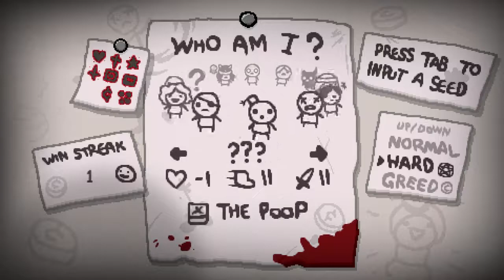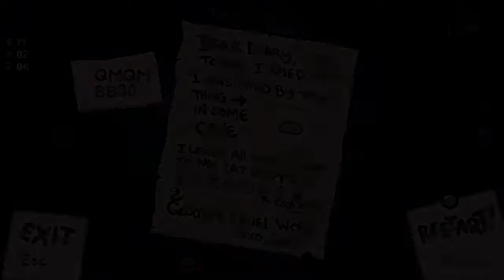The Binding of isaac Finale! #42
today we play Isaac for the last time. woohoo